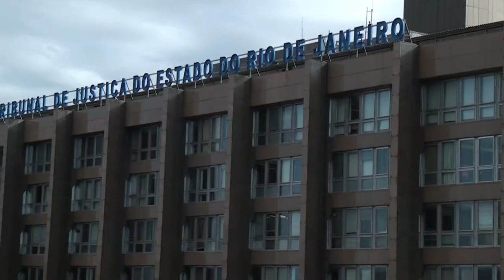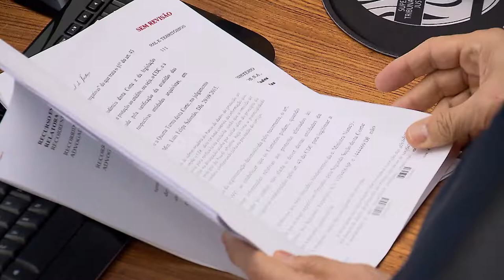Clique STJ - Indenização Atores (26/12/2018)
Os atores Miguel Falabela e Cláudia Raia terão que pagar mais de 500 mil reais de indenização à família do dramaturgo Mauro Razi, por turnê na Europa sem autorização.